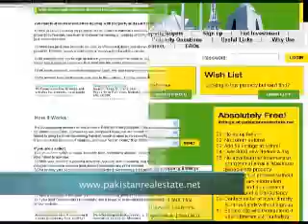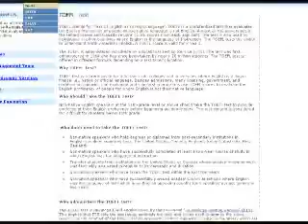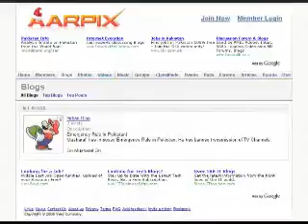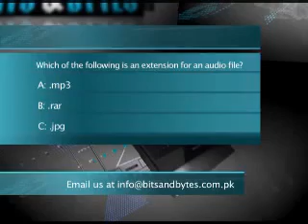Bits and Bytes Ep5 Part 2